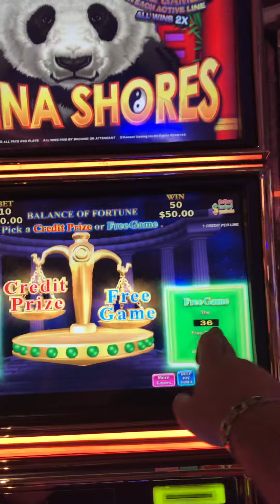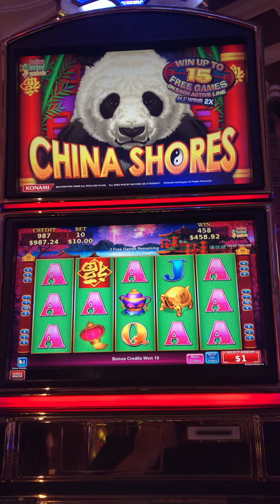China Shores! 36 Free Games on $10 bet!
Decent bonus round on china shores, first time playing this game, wasnt really a fan of it until I saw some people hit huge jackpots on it. I didnt get a handpay but I did get a nice win.

The purpose of this channel is not to advertise or promote gambling. My intention is to share my real experiences both good and bad. Please enjoy responsibly.
Don't look at gambling as a way to get rich or make fast money. Look at it as a way of having fun. Set a budget, stick to it, and quit after you have spent your budget. If you end up winning , look at it as a lucky night.
© All uploads are the intellectual property of AG Slots . You do not have permission to re-use or publish any part of them without my written approval.